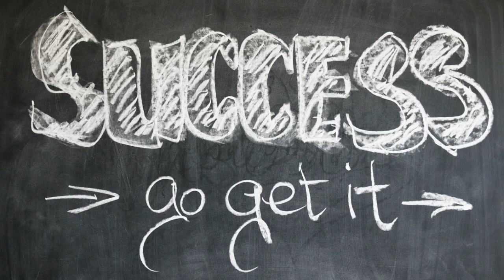8 Things Most People Do to Become a Successful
8 Things Most People Do to Become a Successful in the Life

Title: 8 Things Successful People Do
Author: Robin Sharma
Genre: Motivation, Inspirational
Language: English